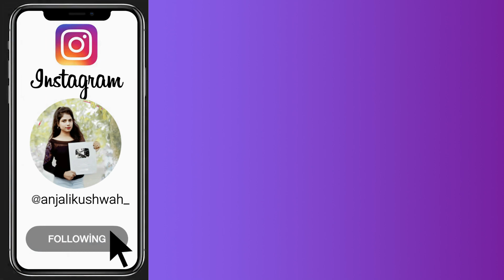3 easy quick hairstyle for this festival time - open hairstyle for girls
hii guys welcome to Best hair'style channel